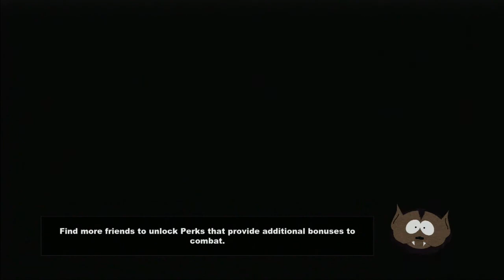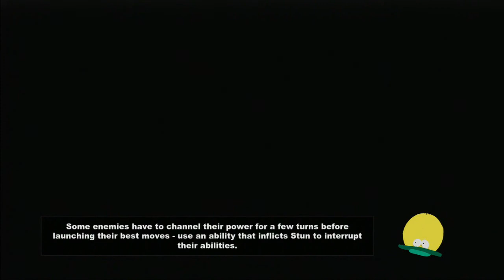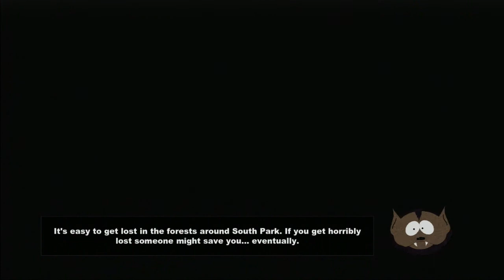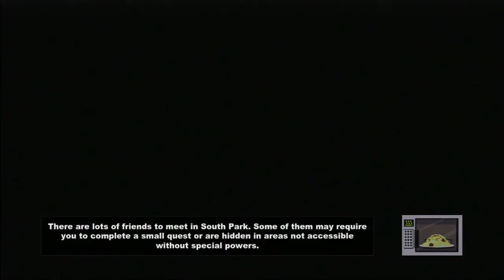Let's Play South Park The Stick Of Truth Part 35 - Dr. Hugh Emo Reporting For Duty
This is my let's play of South Park The Stick of Truth. In today's episode I; perform some doctor stuff, learn that Randy is not getting up, and make more progress through the game!